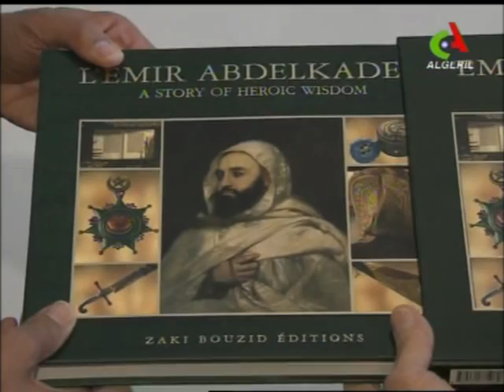Attorney General Eric Holder Signs Mutual Legal Assistance Treaty with Algeria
Attorney General Eric Holder and Algerian Minister of Justice Tayeb Belaiz on April 7, 2010 signed a treaty between the United States and Algeria on mutual legal assistance in criminal matters, the first ever criminal law enforcement agreement between the two countries.  The treaty strengthens the two countries common efforts in the fight against terrorism and transnational crime by enabling the most modern procedures for law enforcement cooperation.

The proliferation of both terrorism and traditional criminal acts across national borders makes international cooperation essential to bringing to justice those who threaten our safety and security, said Attorney General Holder.  Algeria is an important partner in the fight against terrorism and transnational crime.  This treaty will help us ensure that terrorists and other criminals are not able to avoid justice by simply hiding evidence beyond our borders.

The mutual legal assistance treaty, or MLAT, will be an effective tool in the investigation and prosecution of terrorism, cybercrime, white collar offenses and other crimes.  Among other tools, the treaty will help law enforcement officials from the two countries obtain testimonies and statements; retrieve evidence, including bank and business records; provide information and records from governmental departments or agencies; and provide a means of inviting individuals to testify in a requesting country.

The formal treaty signing took place at the Ministry of Justice in Algiers, Algeria.  Additional representatives from the Department of Justice and the Algerian Ministry of Justice attended todays ceremony.  To date, the United States has negotiated and signed more than 50 bilateral MLATs with law enforcement partners around the world.